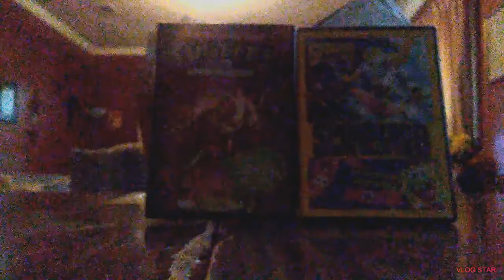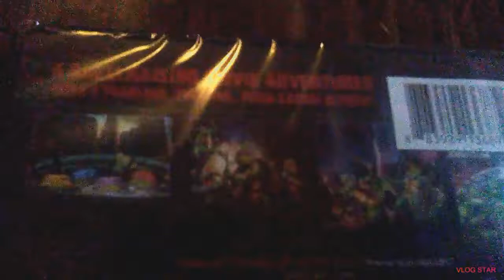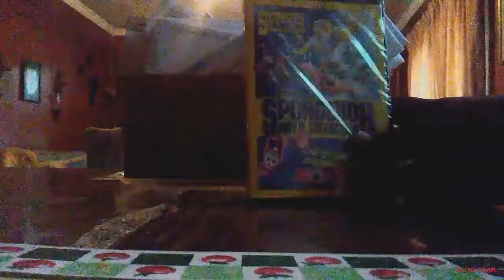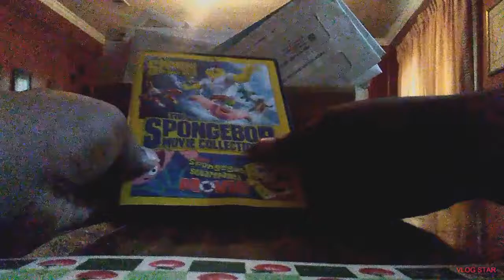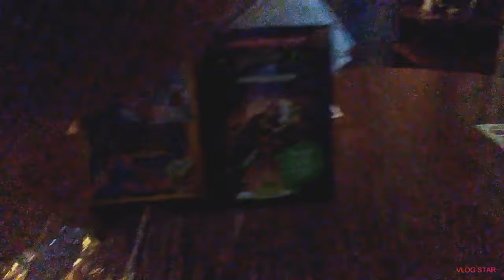5/14/20 Unboxing Video Teenage Mutant Ninja Turtles 4 Film Collection & Spongebob 2 Movie Collection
I got this from yesterday at Wal-Mart